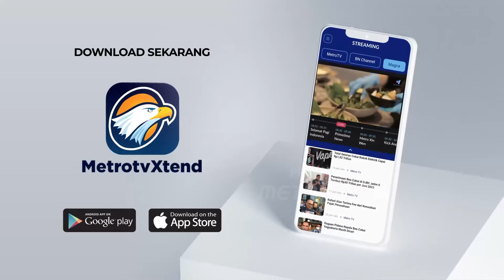Pecat Ratusan Guru Honorer, DPRD Segera Panggil Disdik Jakarta - [Primetime News]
MetroTV, dprd dki jakarta akan segera memanggil dinas pendidikan dki jakarta untuk menjelaskan alasan pemecatan ratusan guru honorer.

dprd dki menyesalkan disdik dki memutuskan kebijakan tanpa melibatkan dprd.